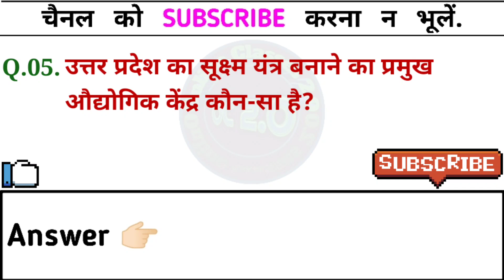Set-07 | Uttar Pradesh Gk | उत्तर प्रदेश सामान्य ज्ञान | UP Gk | UPPSC | UPSSSC | UPSI | UP PET